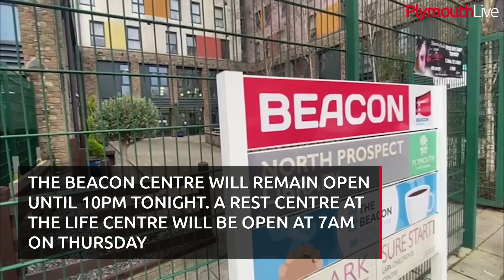Plymouth bomb evacuation as major incident declared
The cordon around a suspected Second World War bomb in Plymouth will be extended to over 300m tomorrow. In an announcement this evening (February 21), Plymouth City Council said the extension will be implemented from 9am on Thursday to allow ordnance disposal experts to work on the unexploded device.

The updated cordon is set to be in place for at least 36 hours, with people from a number of extra roads set to be evacuated in the area. Teams will reportedly be in the area to knock on the doors of affected properties from around 8am tomorrow (February 22).